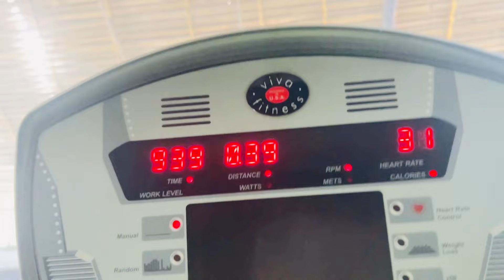JIHNA NE VI MAINU SUPPORT KITA DILON DHANWAAD SBB DA ❤️🙏🏻|lJU VI HNN MAI AJJ THODE KRKE A 🙏🏻